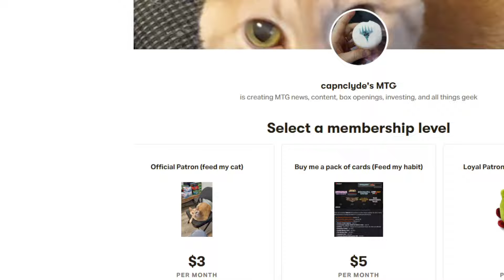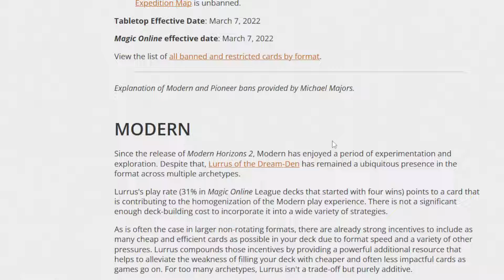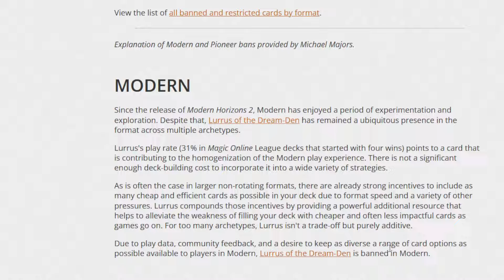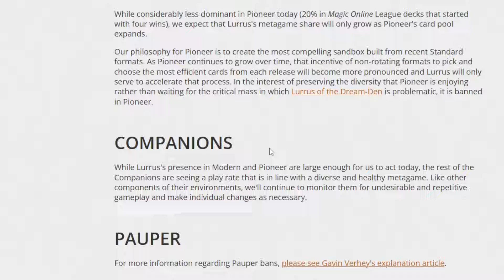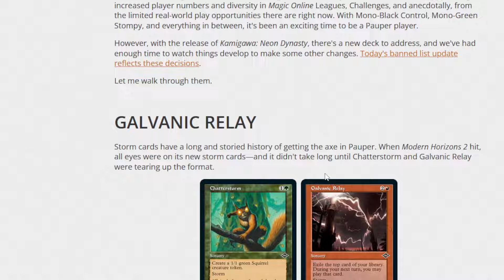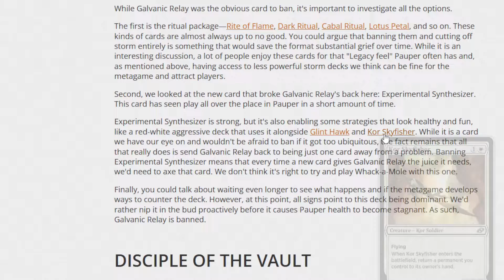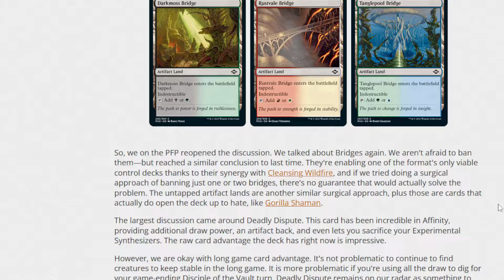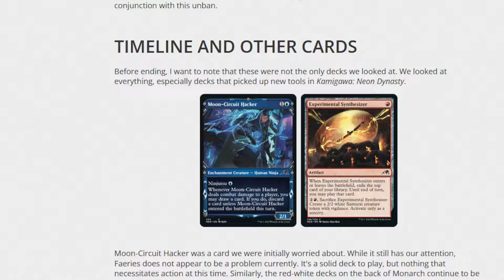MTG Ban Announcement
Lets look at the new ban announcement and why.
Modern horizons 2